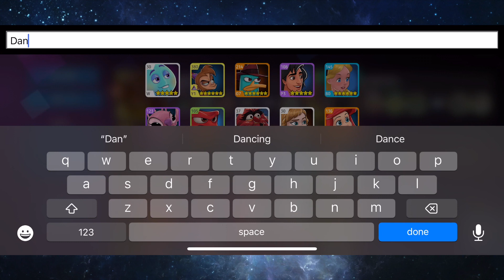IS DANTE OVERPOWERED!? - Disney Heroes Battle Mode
Is Dante overpowered in Disney Heroes Battle Mode and is he's one of the best characters in the game?